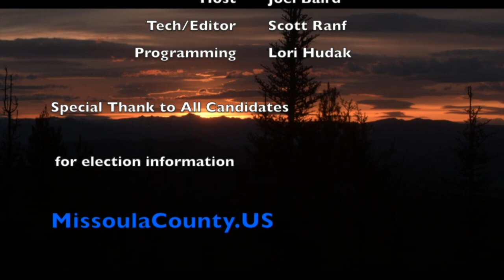2023 Missoula City Council Candidate Lynn Wood Fields Ward 5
Missoula Community Access Television host Joel Baird interviews Missoula City Council Candidate for Ward 5, Lynn-Wood Fields (2023).